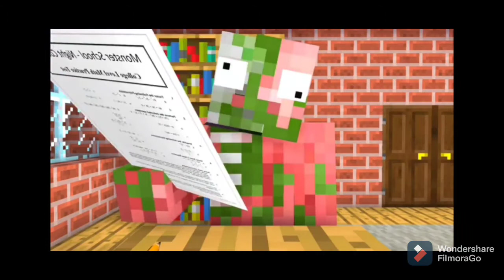MINECRAFT ANIMATION (sirenhead)PART2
Hey guys its my second animation vedio on youtube i made it in my WORKING PC hope you make sure to like,subscribe,check out the channel amd also hit the bell icon so you don't miss any content on my channel and please take pur channel to 100 subscribers to watch the PC GAMING VEDIO'S LIKE (GTA,STORY BASED GAMES,ETC.)